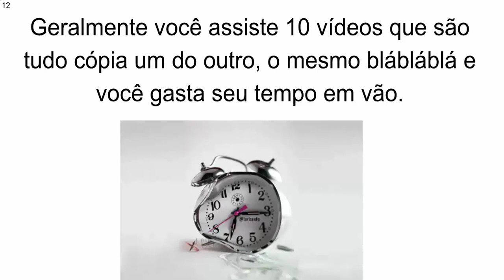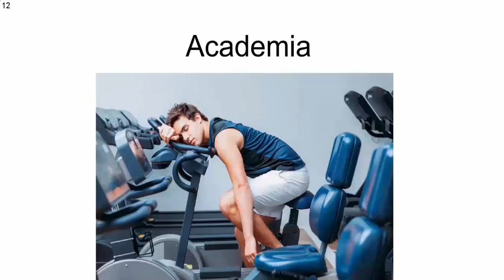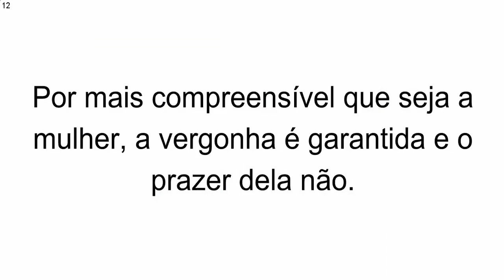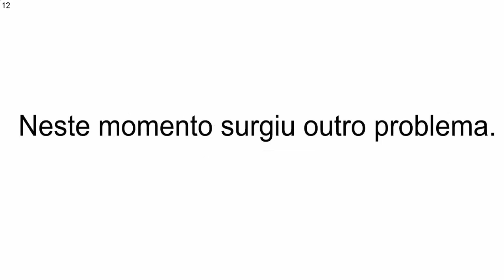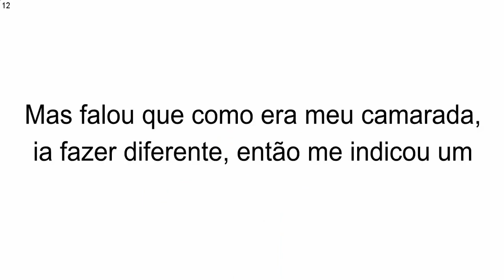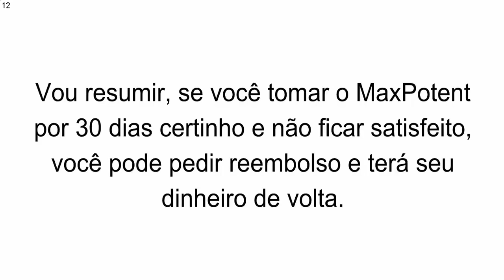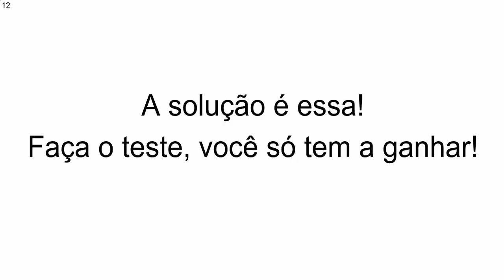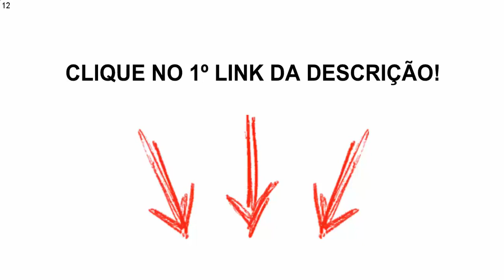👀MaxPotent - Veja Como Funciona! SAIBA AGORA como Funciona o MaxPotent - Veja Como Funciona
Neste vídeo conto minha história e dou todas informações sobre esse estimulante sexual.

Eai, como vai? Você chegou a esse vídeo porque está procurando mais informações sobre o MaxPotent - Veja Como Funciona certo? o vídeo mais sincero sobre o MaxPotent - Veja Como Funciona e não vai precisar gastar mais tempo com outros vídeos. Geralmente você assiste 10 vídeos que são tudo cópia um do outro, tudo o mesmo blablabla e você gasta seu tempo em vão. Bom, vamos lá... Mas falou que como era meu camarada, ia fazer diferente, então me indicou um estimulante sexual, um viagra natural, que ao contrário dos remédios tradicionais do mercado, que causam dependência e até infartos (mortes), este, era um suplemento 100% natural, composto por muitas vitaminas e minerais e sucesso de vendas nos EUA. Foi aí que ele me disse “Cara, compra o MaxPotent - Veja Como Funciona tu não vai se arrepender”. Depois dessa conversa, fui correndo pra casa e comecei a pesquisar. Dizendo que o MaxPotent - Veja Como Funciona Funciona Sim. Vou resumir, se você tomar o MaxPotent - Veja Como Funciona por 30 dias certinho e não ficar satisfeito, você pode pedir reembolso e terá seu dinheiro de volta… Isso é sensacional, nunca tinha visto uma garantia assim, se quiser saber mais clica no link da descrição. Bom, o suplemento não tem contra indicação, é 100% natural, com uma garantia linda dessas… Não restou dúvida! COMPREI! No dia seguinte mandaram o código do rastreio do Correio e depois de 3 dias estava lá, a solução do meu problema, 06 frascos de MaxPotent - Veja Como Funciona. Comprei 06 porque o fabricante indica tomar 2 pílulas por dia durante 6 meses. Como 1 frasco vem com 60 pílulas e dura 1 mes, resolvi comprar um kit com 06 e ainda ganhei um belo de um descontão de 52%. Porque 01 pote é R$ 237,00, comprando 06 sai por R$ 397,00, sendo que você ainda pode parcelar em até 12x, e o frete é grátis, é muito acessível. Olha, faz 05 semanas que estou tomando todo dia 2 cápsulas do MaxPotent - Veja Como Funciona. 1 de manhã assim que acordo e outra antes de dormir. Sabe o que eu tenho a falar pra você? Não perde tempo, o  MaxPotent - Veja Como Funciona funciona e mudou minha vida. Estou com muito mais energia no dia a dia, sem aquele cansaço de antes, e o sexo… Ah o sexo tá fluindo mais que água no rio. To mais duro que rocha. To durando mais que fila de banco hahaha. O MaxPotent - Veja Como Funciona é incrível. Faça o teste, você só tem a ganhar. Clica no link da descrição, aproveite a promoção de lançamento no Brasil com 52% de desconto e compra seus frascos de MaxPotent - Veja Como Funciona e depois vem me contar o que achou! Espero ter ajudado, um abraço e até mais!